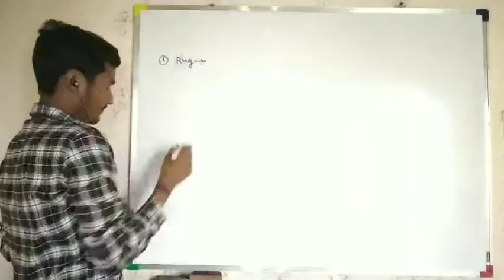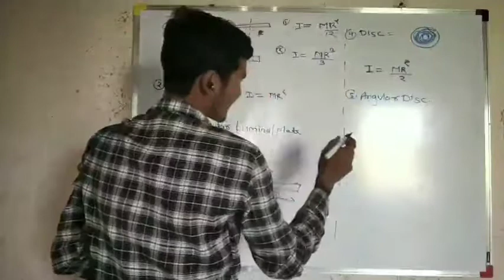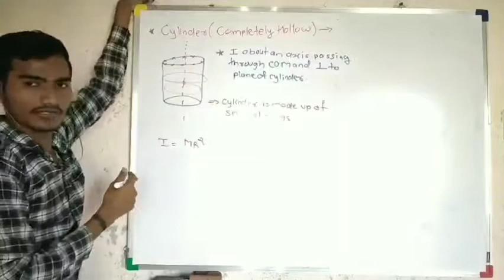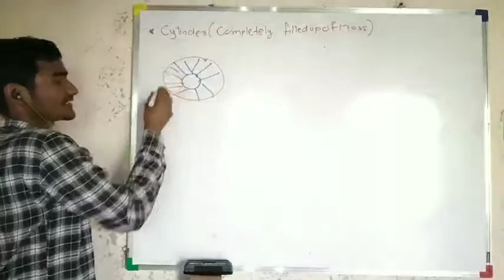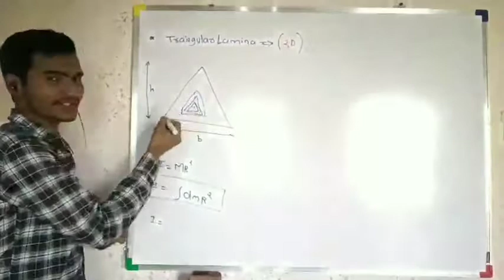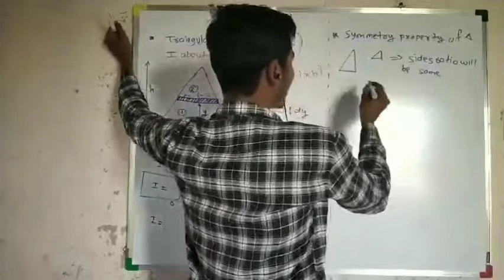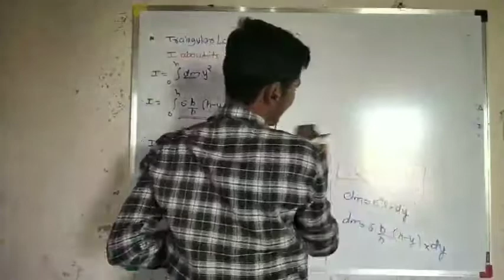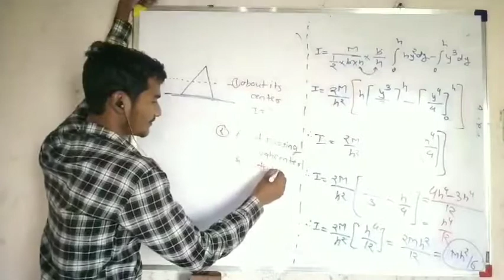Moment of Inertia: Class 11, MOI of Cylinders and Triangular Lamina